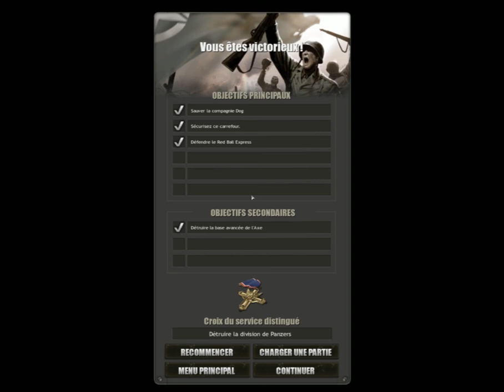Company of Heroes: Montebourg Partie 2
Le convoi va pour passer sur cette route, il faut la tenir.